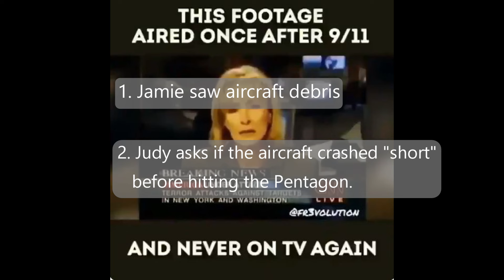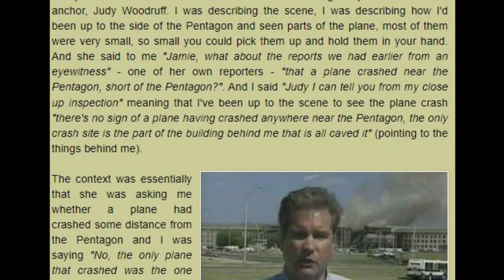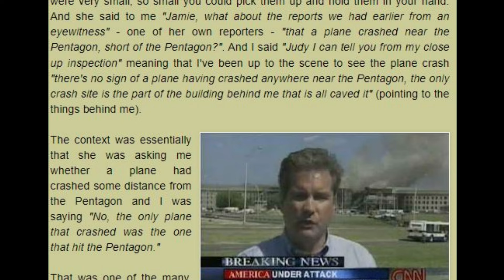Conspiracy Theory: Debunked! - "Only Aired Once" - CNN Reporter Say No Plane Hit The Pentagon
A quick but important debunking to one of the most common 9/11 conspiracy theory videos that circulates online media.